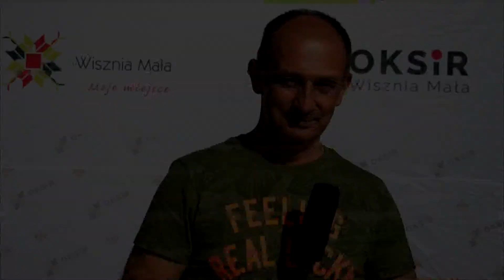Puchar Wójta - Krzyżanowice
Relacja w turnieju piłkarskiego o puchar Wójta Gminy Wisznia Mała, który się odbył 12 sierpnia 2018 r. w Krzyżanowicach.